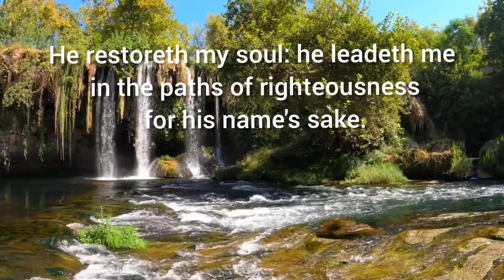Pray Psalm 23:1- 6 every Morning for Instant Joy Restoration.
The Psalm of David. Pray with Psalm 23:1-6 every morning. David, the man after God's own heart prayed this prayer and God answered him.